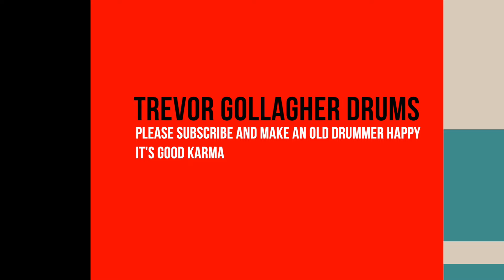Drumkit or Practice pad - Which is best?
Is practising on a drumkit better than practice pad  My opinions on this are a little different from many people